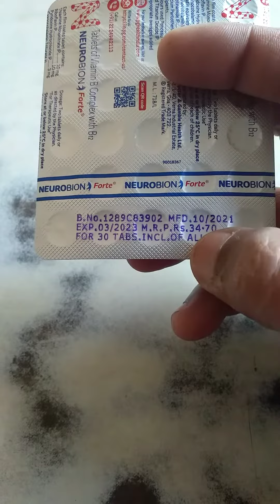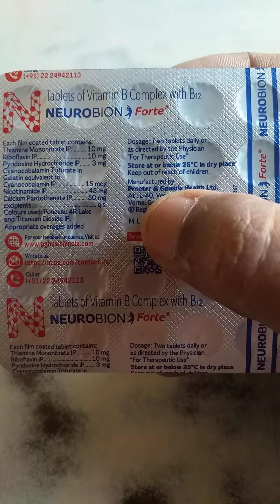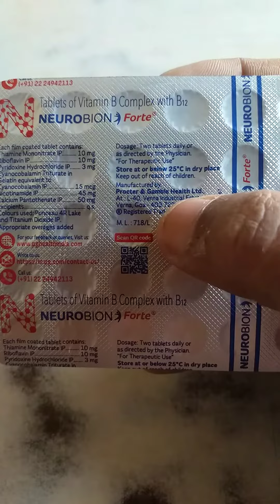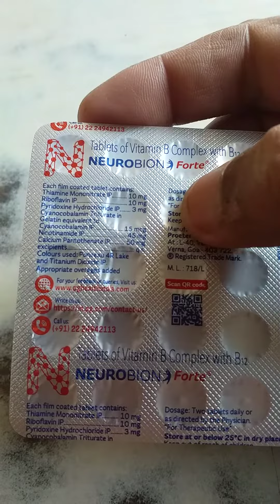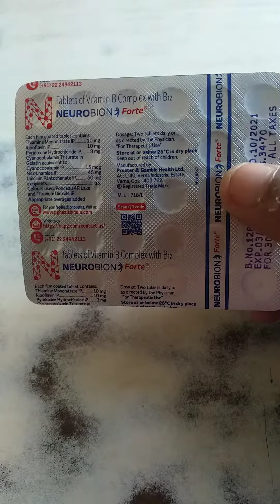Tablet Neurobion fort vitamin B complex tablet जनरल वीकनेस कि गोली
Namaskar dosto.

aap sabhi ka hmare chanel health fitness rkt pr welcome h

..aaj ka video tablet neurobion fort tablet ka
video h es video m tablet bneutobion fort
ki full information d gyi h
es video m btaye gya h ki y tablet neurobion fort kis kam aati h

tablet neurobion fort use
tablet neurobion fort banefits
tablet neurobion fort company name
tablet neuronion fort salt information
tablet neurobion fort mrp

aap hamare chanel.

thanks